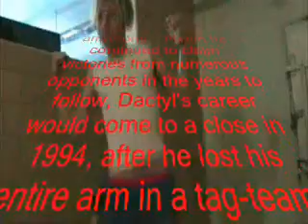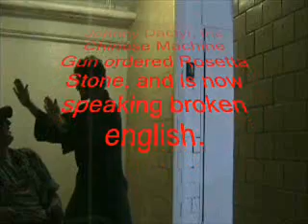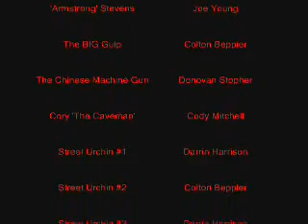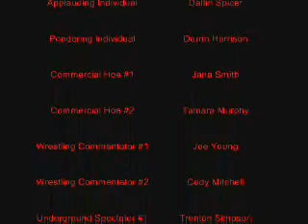Het Worstelen Met Pythonnen- Part Three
The final act of our fourth film. Can Dactyl avenge Armstrong? Or will he be just another defeated challenger of The Caveman?